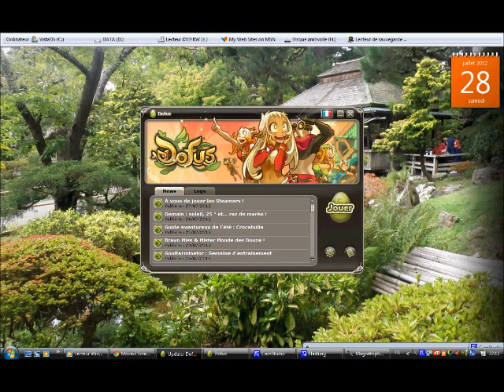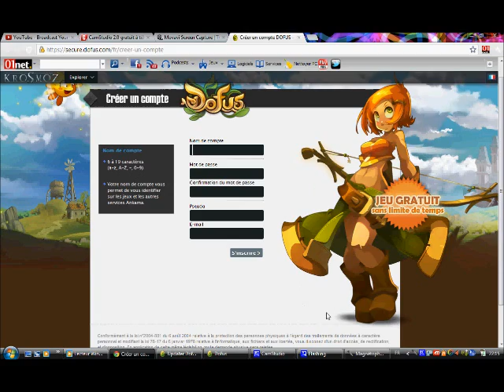Question à vous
/!\ A LIRE IMPORTANT!
Voilà le topo : je prévoie de faire une série "épopée" sur le MMORPG nommé Dofus, dans sa version 2.0.
D'accord?
Si non, proposez moi un JEU PC GRATUIT et TÉLÉCHARGEABLE !!!
En espérant que vous commenterez :)